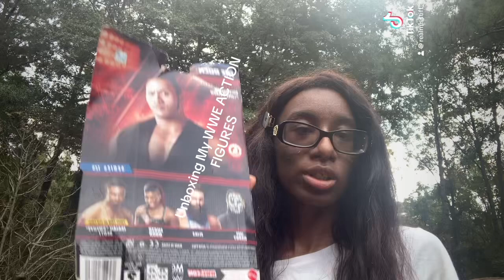INSANE WWE ACTION FIGURES UNBOXING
Don’t forget to turn on your notifications whenever I upload & watch the videos til the end. This is an unboxing video of action figures I’ve had for 4 years. If you’re a wrestling fan or love collecting action figures then you would love this video.